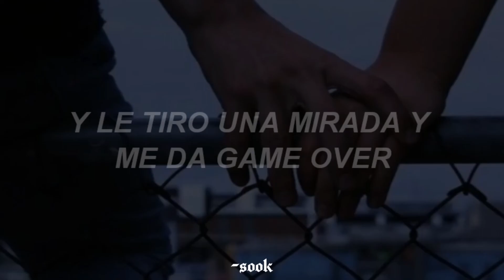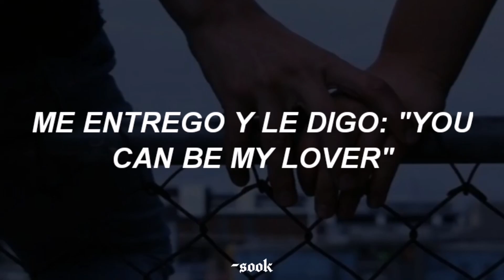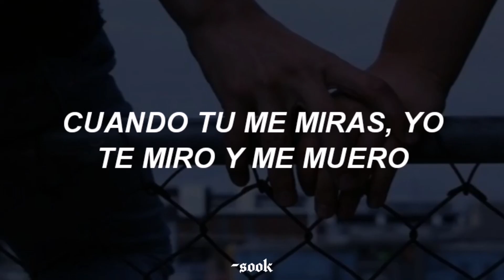"nadie te quiere como yo te quiero". ❤️